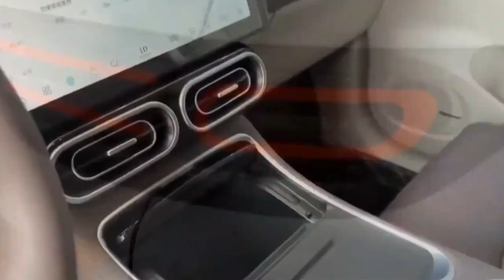Leapmotor C11 white